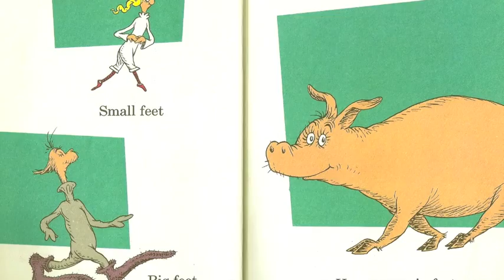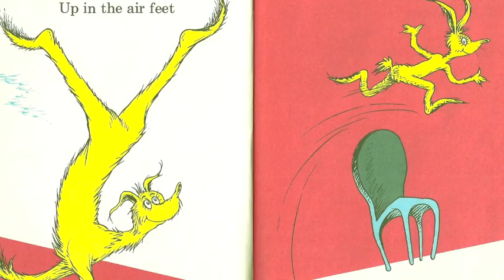[Outdated] The Foot Book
Left foot, left foot.  Right foot, right
Feet in the morning, feet at night.
Left foot, left foot. Left foot, right.

Wet foot, dry foot.  Low foot, high foot.
Front feet, back feet.  Red feet, black feet.

Left foot, right foot.  Feet, feet, feet.
How many, many feet you meet.

Slow feet, quick feet.  Trick feet, sick feet.
Up feet, down feet.  Here come clown feet.
Small feet, big feet.  Here come pig feet.
His feet, her feet.  Fuzzy fur feet.

In the house and on the street.

Up in the air feet. Over a chair feet.
More and more feet. Twenty four feet.
Here come more and more and more feet!

Oh, how many feet you meet.